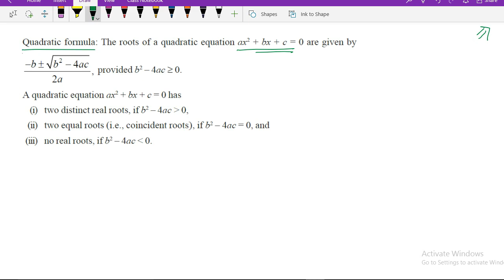Complex numbers (Introduction)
What are complex numbers and why they were invented is discussed.